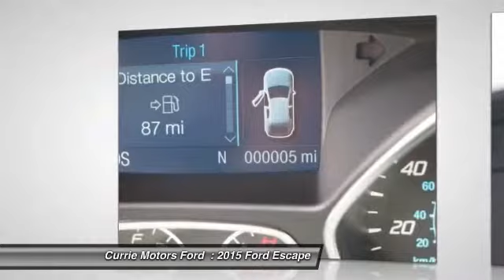2015 Ford Escape Frankfort, Chicago, Bolingbrook A5644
2015 Ford Escape SE

This White Platinum Metallic Tri-Coat 2015 Ford Escape SE might be just the SUV AWD for you.